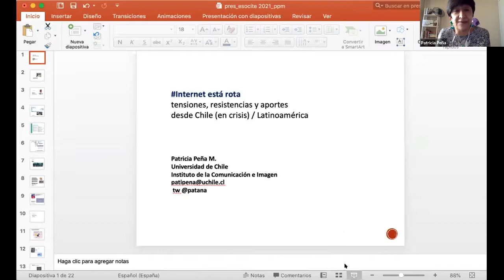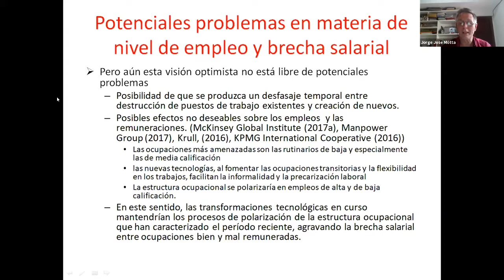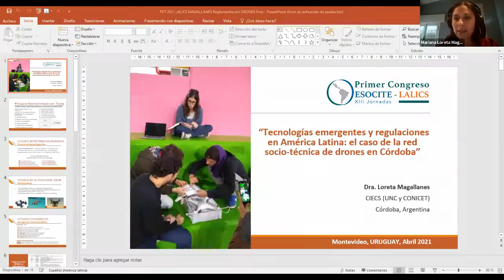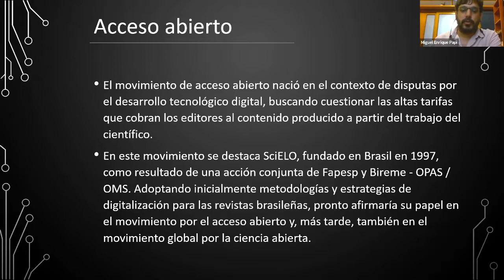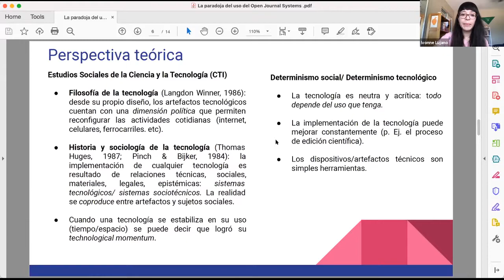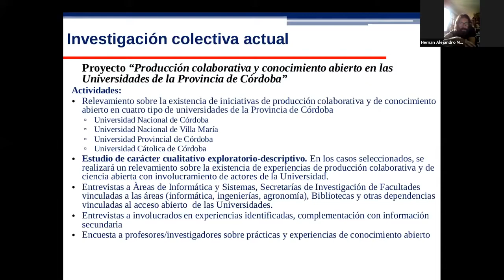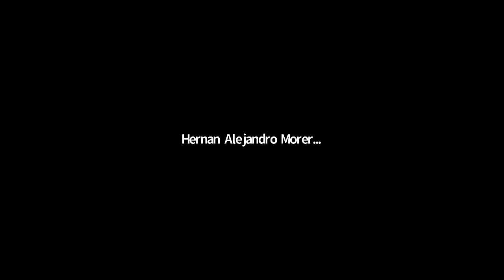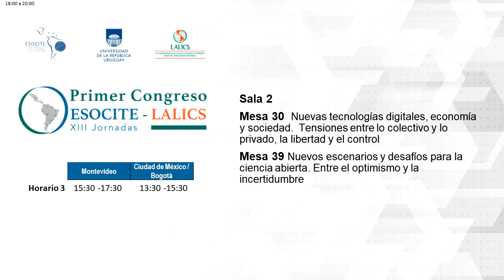Mesa30B y Mesa 39